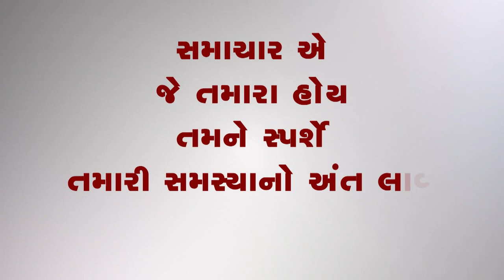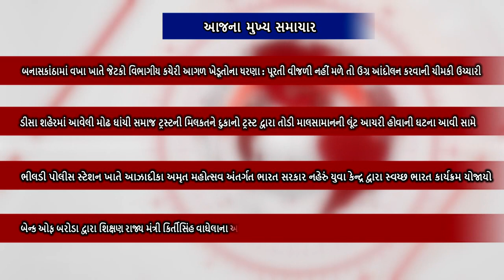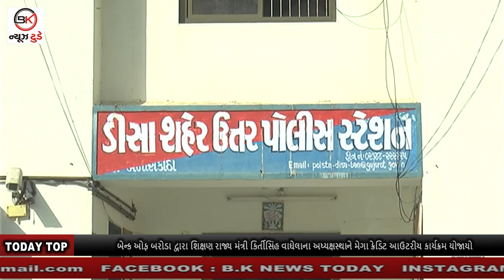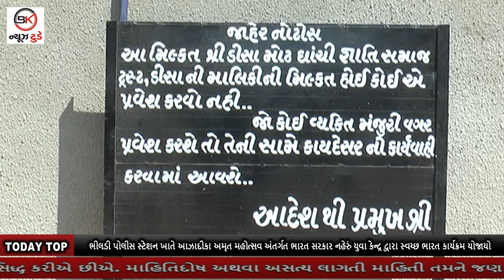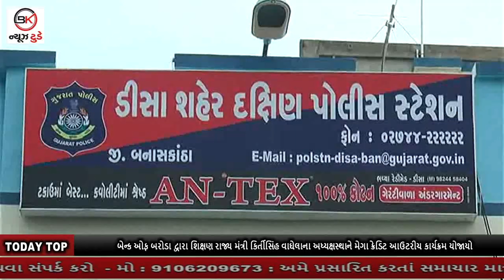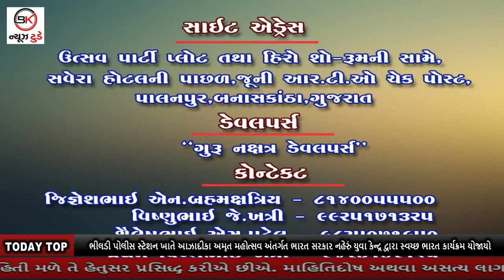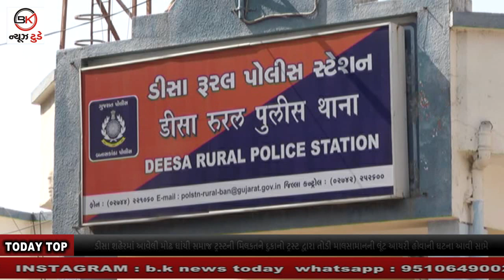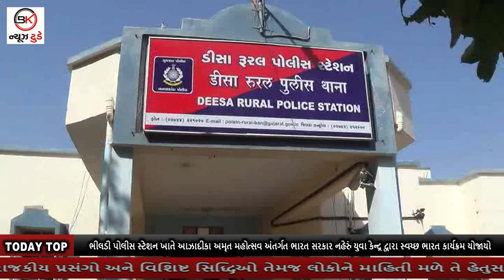23_10_2021_BULLETIN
1.બનાસકાંઠામાં વખા ખાતે જેટકો વિભાગીય કચેરી આગળ ખેડૂતોના ધરણા : પૂરતી વીજળી નહીં મળે તો ઉગ્ર આંદોલન કરવાની ચીમકી ઉચ્ચારી

2.ડીસા શહેરમાં આવેલી મોઢ ઘાંચી સમાજ ટ્રસ્ટની મિલકતને દુકાનો ટ્રસ્ટ દ્વારા તોડી માલસામાનની લૂંટ આચરી હોવાની ઘટના આવી સામે

3.ભીલડી પોલીસ સ્ટેશન ખાતે આઝાદીકા અમૃત મહોત્સવ અંતર્ગત ભારત સરકાર નહેરું યુવા કેન્દ્ર દ્વારા સ્વચ્છ ભારત કાર્યક્રમ યોજાયો

4. બેન્ક ઓફ બરોડા દ્વારા શિક્ષણ રાજ્ય મંત્રી કિર્તીસિંહ વાઘેલાના અધ્યક્ષસ્થાને મેગા ક્રેડિટ આઉટરીચ કાર્યક્રમ યોજાયો